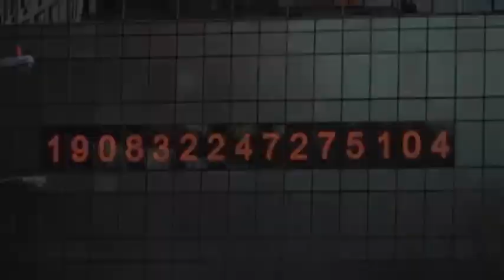Miscreant Wrekreation - A tribute to NYC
Frank Macchio , Sean Buggy and Joseph Hanusiewicz hit various spots and skateparks in the boroughs of NYC in a little tribute to nyc and the beastie boys… due to broken limbs and cameras certain clips weren't achieved..but who gives a fuck we already had tons of footy MISCREANT WREKREATION 247